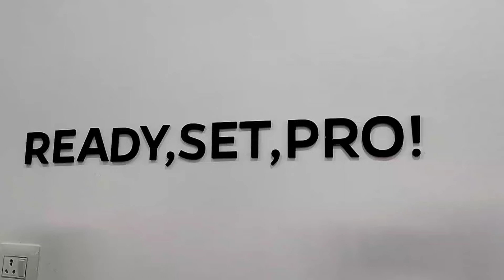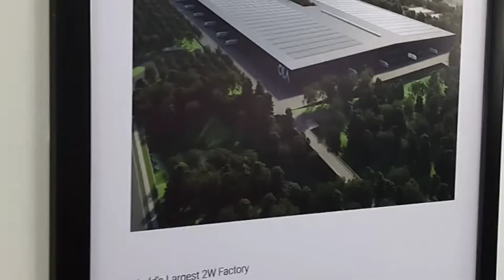OLA | EXPERIENCE CENTER THRiSSUR | S1 |S1pro | SERVICE CENTER|OLA ELETRIC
ola experience center thrissur